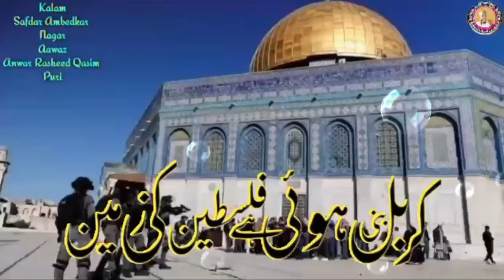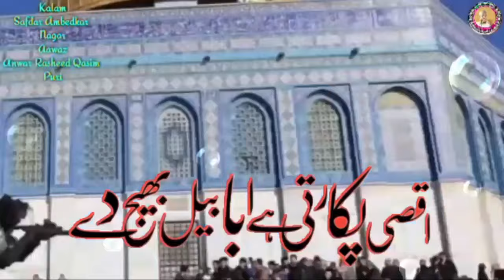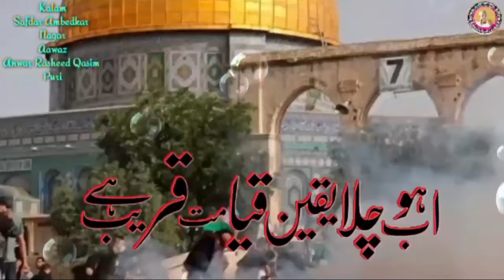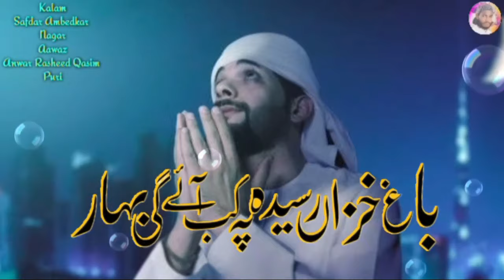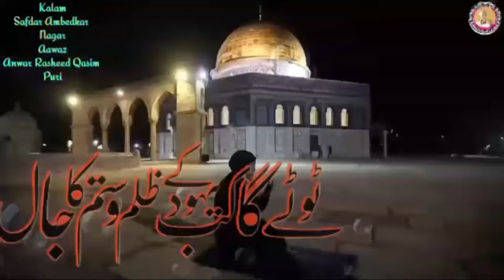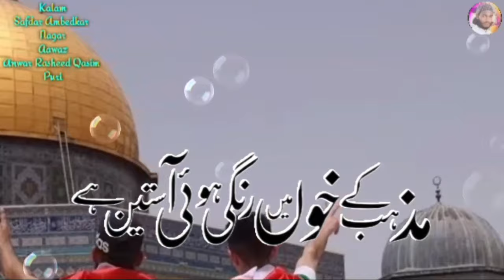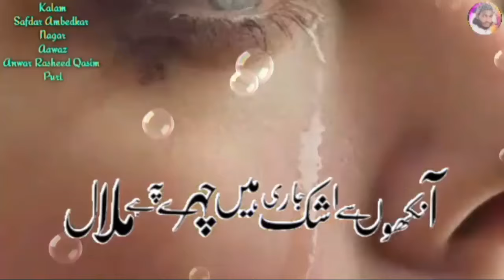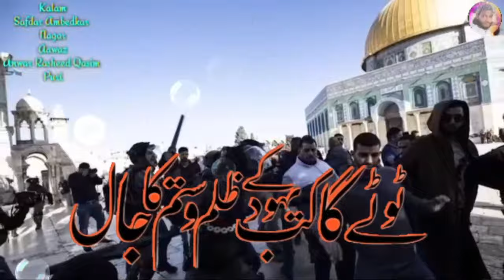Aye Rabbe Zul Jalal || Falasteen Nazm | Palestine || Anwar Rasheed Qasimpuri…